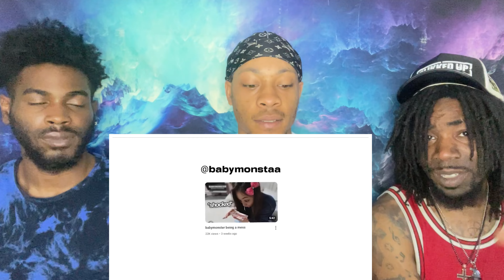the FUNNIEST moments of kpop idols REACTION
Welcome ColdHearted Squad also known for the coldest viewers inna world! Remember yesterday was old but tomorrow gone be cold.